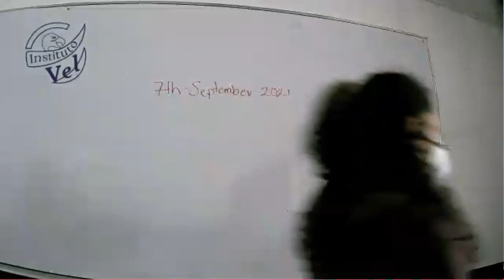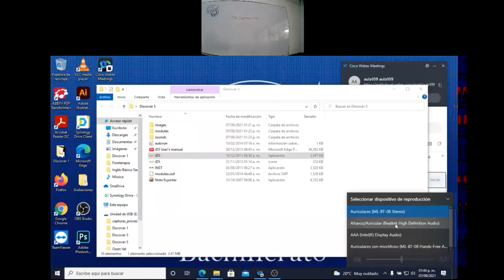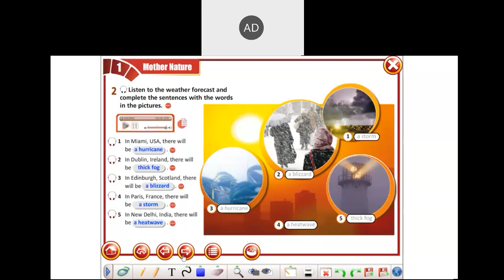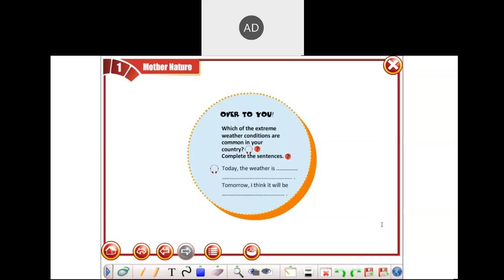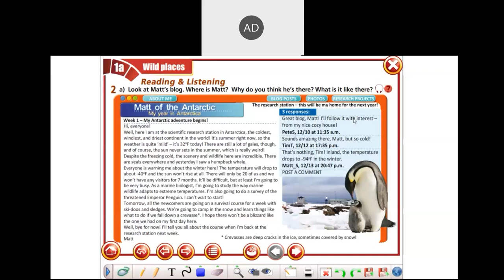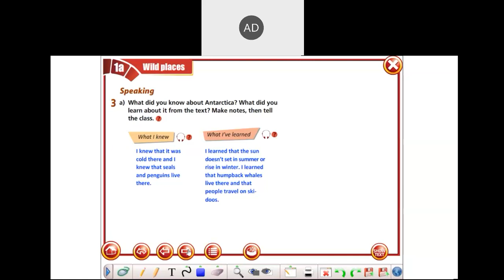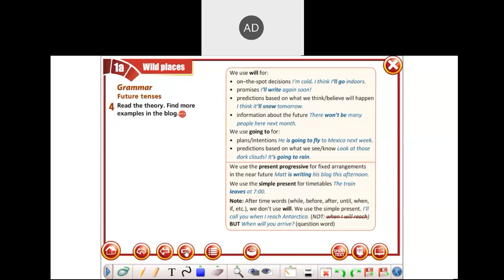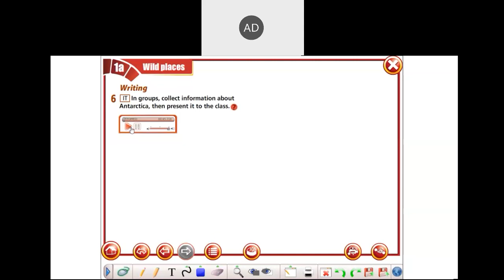5°A Temas Selectos de Inglés Básico 2021 09 07 13 30 28